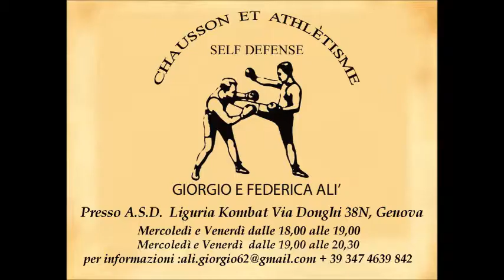EQUIPE GIORGIO ALI' SAVATE GENOVA